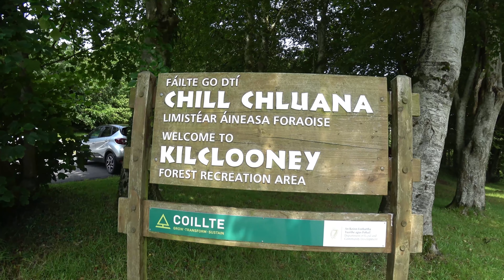Coumshingaun Lough Loop, Comeragh Mountains, Ireland- Life Balance Travel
Life Balance - TRAVEL pokazuje piękną naturę, tę bliską miejsca zamieszkania jak i odległą. Oglądając można się zrelaksować i podziwiać miejsca które warto zwiedzić. Zachęcam do aktywnego spędzania czasu na łonie natury. Często w Twojej okolicy są miejsca o których słyszałeś, a w których nie byłeś. To jest ten czas, aby je poznać.